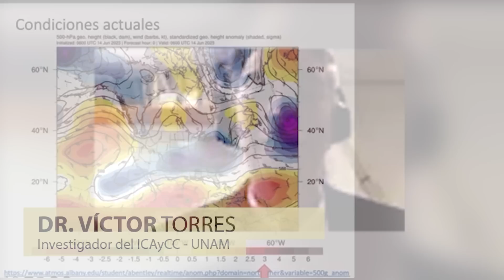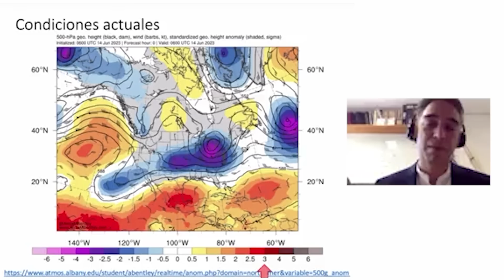Expertos de la UNAM prevén que sigan altas temperaturas y alertan de consecuencias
Los científicos de la UNAM advirtieron que las ondas de calor registradas en el país no tienen precedente para el mes de junio, pues son más comunes para abril y mayo, lo cual preocupa por las consecuencias de salud y un posible aumento de incendios forestales que pueda desarrollarse en las próximas semanas.